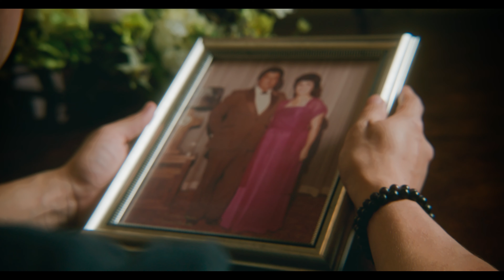Full Circle (Music Video)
Cryptic Wisdom, the hybrid alternative rap project of Arizona-bred songwriter David Gonzalez, is an outlet for the MC to explore his fatherless childhood, struggles with sobriety, and the feelings of heartbreak and hopelessness. He weaves rock styles with hip-hop themes and flows, creating a world that nods to multiple genres but exists on its own.